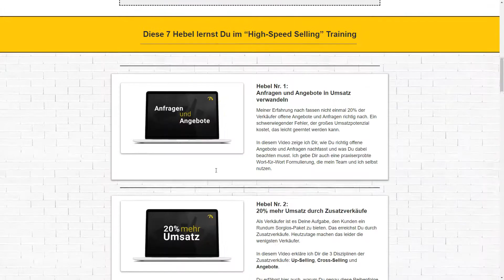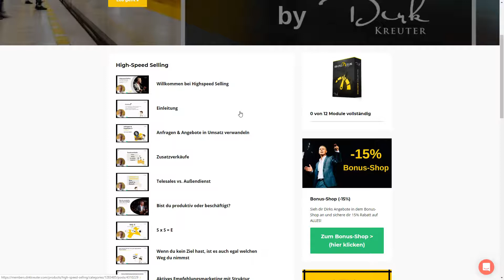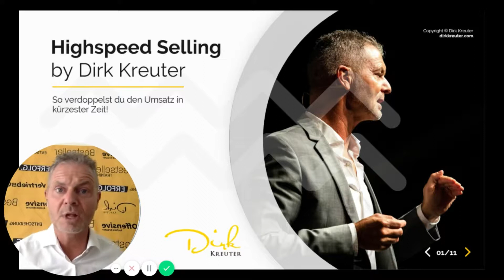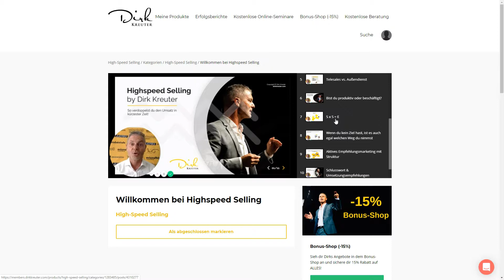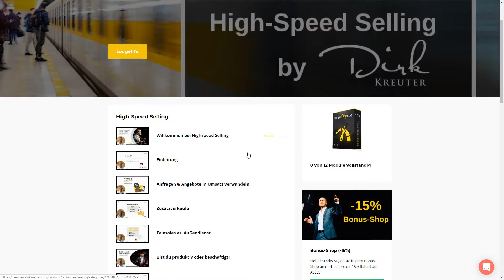High Speed Selling System Erfahrungen von Dirk Kreuter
Heute schauen wir uns den High Speed Selling Videokurs von Dirk Kreuter an. Dirk Kreuter lernt dir in seinem Videokurs Schritt-für-Schritt die Strategien die er anwendet um maximalen Erfolg im Vertrieb zu erzielen. Ganz egal ob du selbst Vertriebler bist oder ein Vertriebsteam führst, im Kurs von Dirk Kreuter lernst du wie du in kurzer Zeit deinen Umsatz mit den richtigen Verkaufsstrategien verdoppelst.

Ob der High Speed Selling Videokurs von Dirk Kreuter hält was Dirk verspricht, erfährst du hier in meinem Erfahrungsbericht.